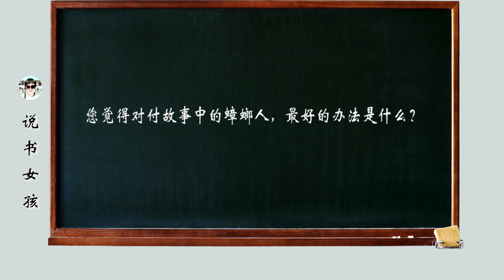蟑螂被放上火星变异，开始疯狂侵袭人类，科幻电影《火星异种》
人类研究火星，将蟑螂放上火星，没想蟑螂变异侵袭人类
大家好，这里是说书女孩官方频道。
一个专注与电影解说的说书女孩